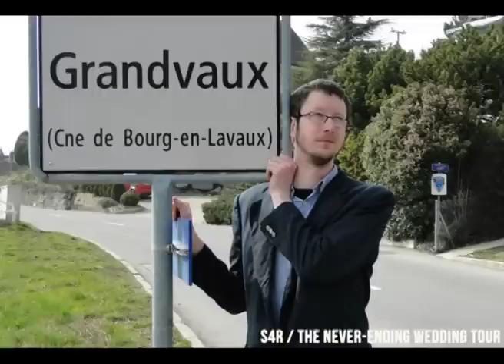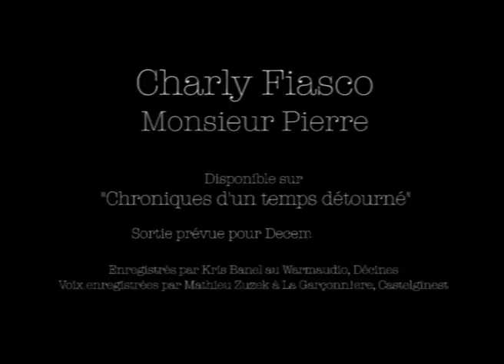Charly Fiasco - Monsieur Pierre (Official Karaoke Version)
Charly Fiasco - Monsieur Pierre

Sortie début 2016

Enregistrement :
Kris Banel au Warmaudio - Lyon
Mathieu Zuzek à La Garçonnière - Toulouse.
Montage : Thomas Abadie